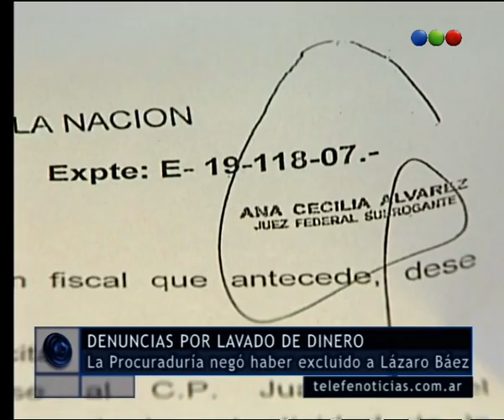Lavado de dinero: avanza la investigación -Telefe Noticias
En las últimas horas, el fiscal federal emitió un comunicado en el que deja en claro que no ordenó excluir a Lázaro Báez de la investigación. Los detalles en esta nota.